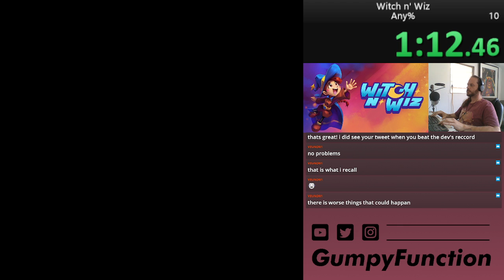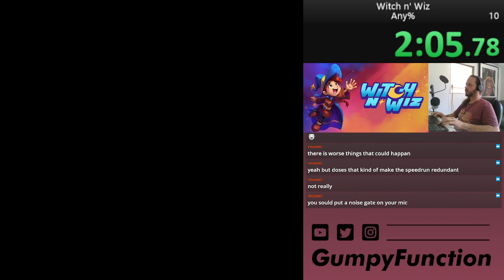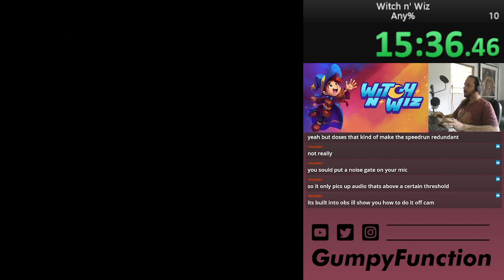Witch n' Wiz (NES) Speedrun (18:34.56) (Former PB)